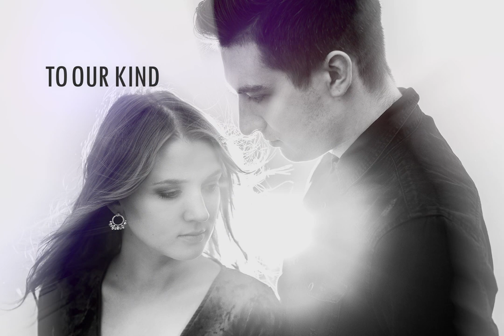Signe un Jānis - INNER LIGHT (Official lyrics video)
Lyrics: Asnāte Tarvide
Audio recording and production: Armands Varslavāns
Audio mastering: Edgars Skrāģis
Backvocal: Una Daniela Aizgale
Photo: Ieva Vizule
Lyrics video: Jānis Aizupietis/Signe Aizupiete